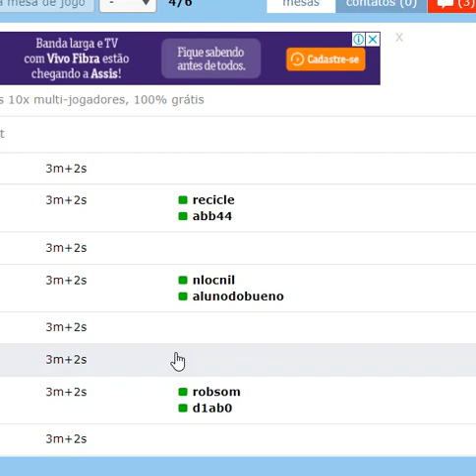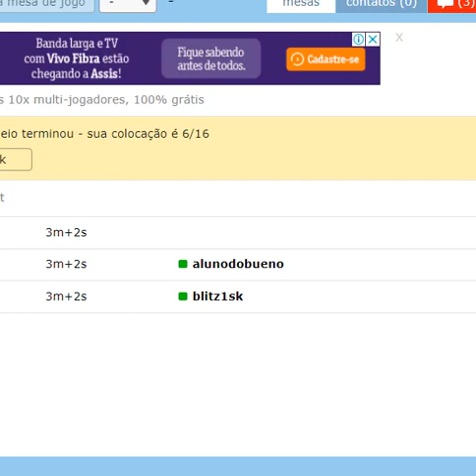TORNEIO DAMAS INTERNACIONAL 1010